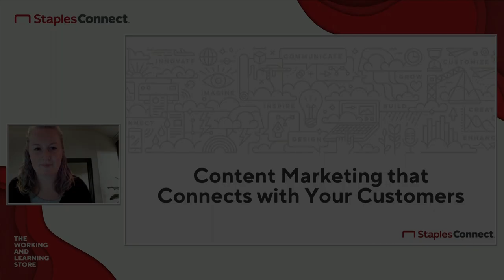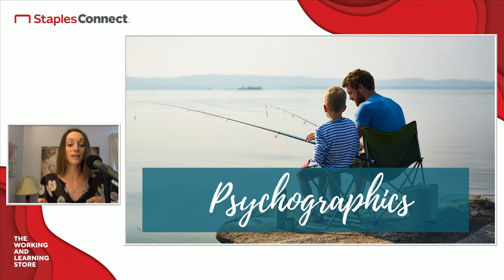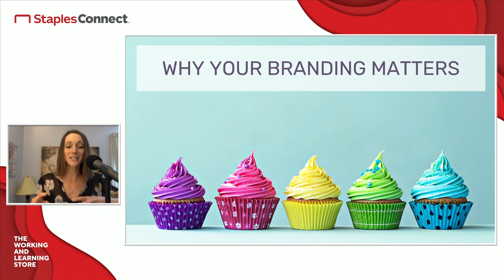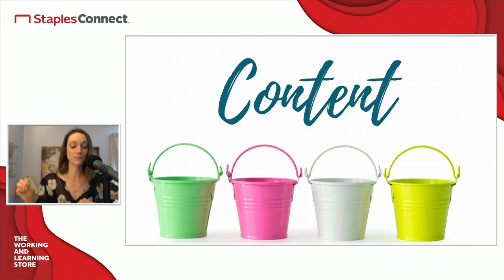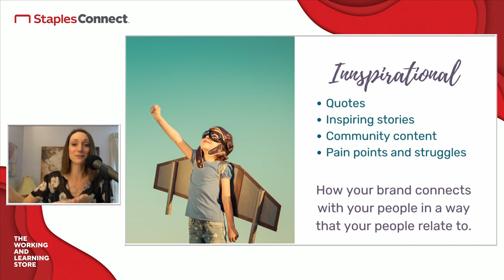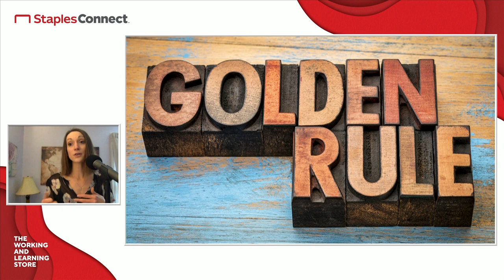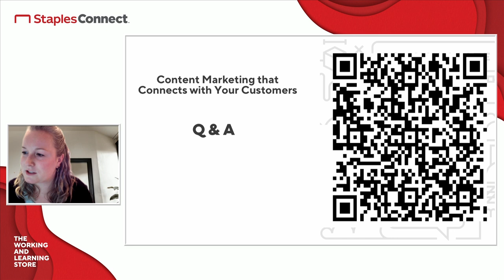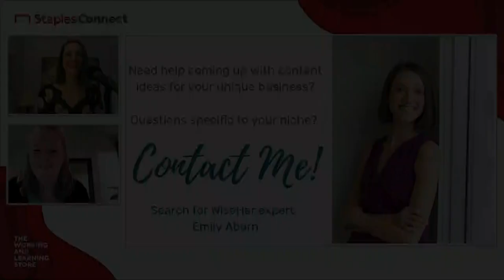Staples Connect Presents: Content Marketing that Connects with Your Customer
Staples Connect and wiseHer present: Content Marketing that Connects with Your Customers

You know you have great products and services to offer, but sometimes getting your customers in the door can feel like slogging through wet cement.

How can you get the word out to the people who will buy from you in a way that they will understand and identify with? In this comprehensive content workshop, we will show you how to create marketing collateral that connects with your customers.

Walk away with tangible and practical tips you can implement right away when crafting social media posts, email marketing, blogs, web copy, and more.

Learn to speak the language of your ideal client!

In this session we cover:
How to identify your ideal client and clearly describe who they are
How to use storytelling to show your customers how you make their life better
The four “buckets” of content and how to use them in your business throughout your marketing materials
Why engagement matters
One mistake to never make with your marketing
And more!

This workshop is for brick-and-mortar business owners, entrepreneurs, solopreneurs, coaches, consultants who are ready to get their message out effectively across multiple platforms.

This workshop is hosted by Emily Aborn
Emily Aborn is a Marketing Professional and the Founder/Owner of She Built This. She has over a decade of experience working with executives and entrepreneurs in marketing, administrative, and customer service positions. Emily’s passion is helping others discover how to share their stories through compelling content, creative social media, and copy throughout their branding. She lives in Temple, NH with her husband, Jason, and their dog, Clyde. When not working, she can be found hiking, walking, or curled up with a good book. She likes to cook and have cozy nights around the dinner table with family and close friends, do crossword puzzles from start to finish, listen to music that most people have never heard of, and write her ideas and musings in her numerous journals.